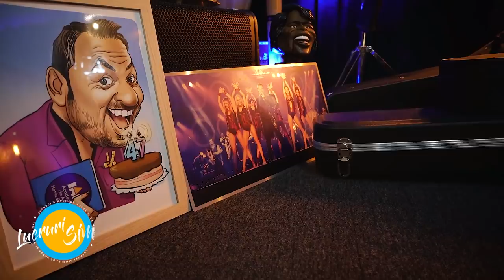LUCRURI SIMPLE Ep. 9 ❌SANDRA IZBASA | RAZVAN BANICA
Invitatul meu de la LUCRURI SIMPLE este un cuplu, Sandra Izbașa si Razvan Banica.

Anul 2022 începe cu… doi! 😄 Pentru prima data in fața unor camere de luat vederi, intr-un Podcast, un cuplu plin de pasiune, sotie și soț, campioană și actor, Sandra Izbașa și Razvan Banică! Așa cuplu, așa povesti, așa chef de viața… mai rar! 😃

Am vorbit despre începuturile lor, ca si cuplu, despre cererea în căsătorie și felul în care trăiesc și se iubesc în fiecare zi! Despre gimnastică, dar și despre teatru, vocație, ambiție, performanță, glorie și munca din spatele succesului!

Va fi un episod cu inel, cu sărut, cu nuntă si poveștile aferente! 🙂 Era să uit… se și cânta! Cine nu te aștepți, va performa cel mai tare!

Pregătiți-vă pentru multe povești și declaratii pătimașe! Mai mult, nu vă mai spun… 😉

Echipa
Producator executiv : Andrei Ungurianu
1st AD : Andeeea Totir
Pian : Eduard Nicolae
Maestru de sunet : Marius Talaba (Shrek)
Documentare si scenariu : Catalin Neamțu
Generic : Stefan Lungu
Scenografie  : Petru Talea
Producator creativ : Horia Brenciu
Producator : HB Media Entertainment